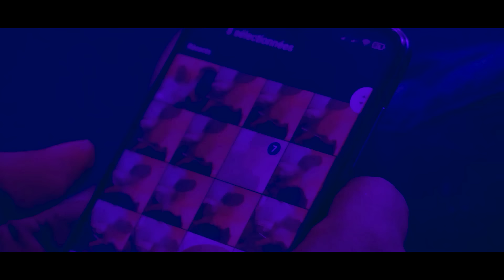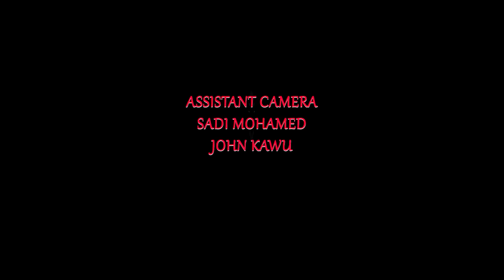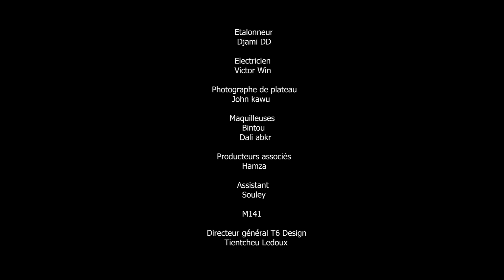LAILA - film romantique (cinéma africain) Part 2